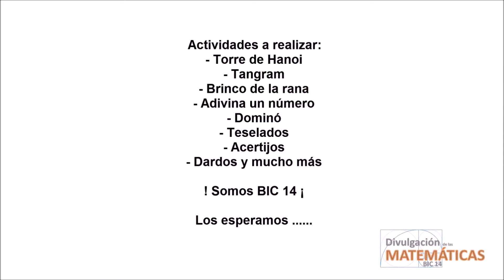BIC 14 - San Juan Cotzocón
Invitación al Festejo del día PI
Día Internacional de las Matemáticas 2020

Sierra Norte, Oaxaca, México

13 de marzo del 2020
09:00 a 15:00 horas